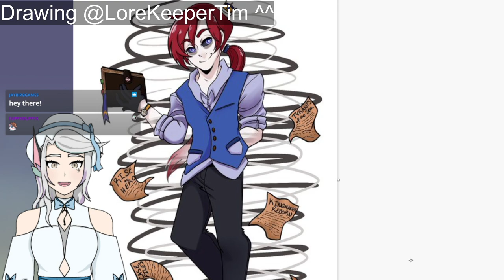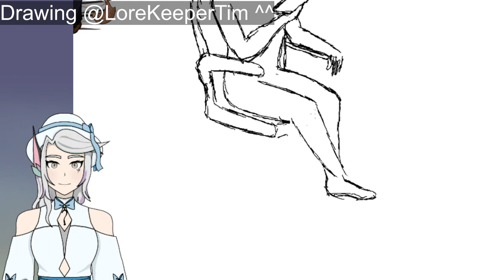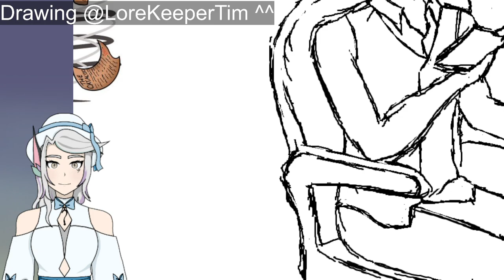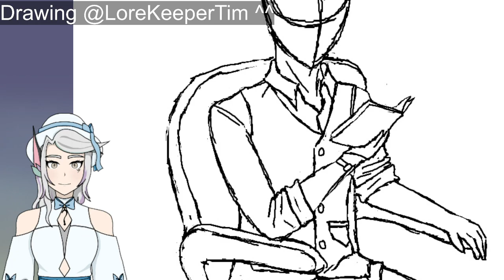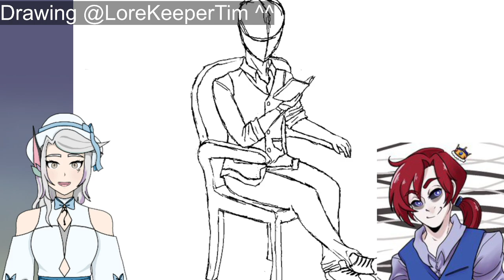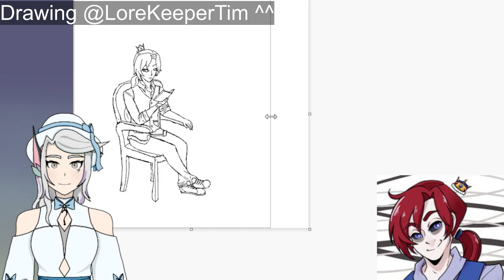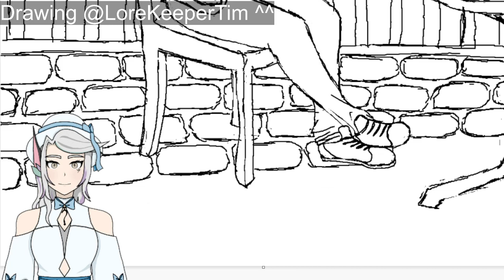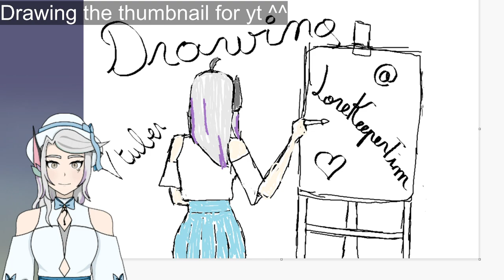[Drawing] I'll try to draw my friends on paint ^^ VOD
🌈Hello! I'm Kaffy, a Shapeshifter not good at shapshifting ^^'
Also I'm a french VTuber (sometimes PNGtuber) who try to speak english.
I stream on twitch, come see!